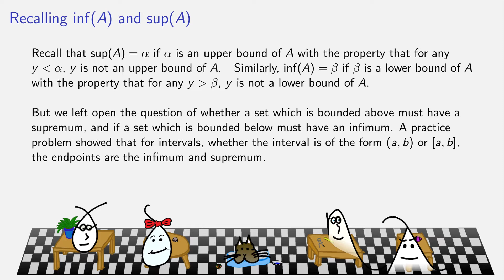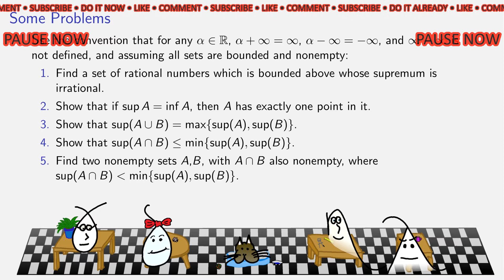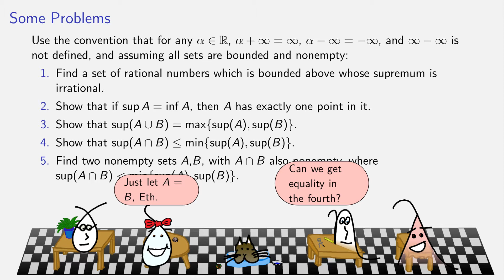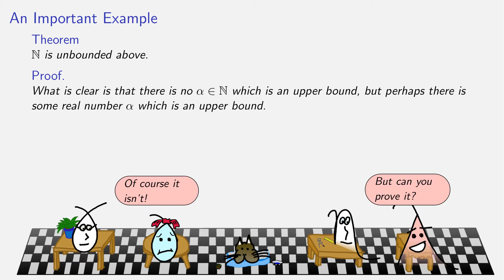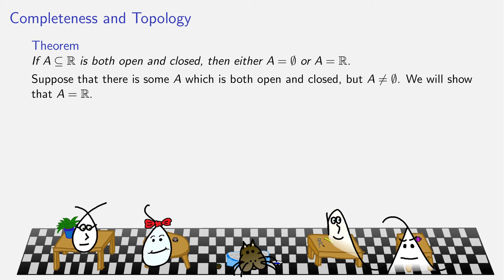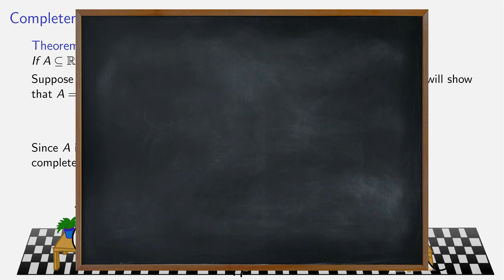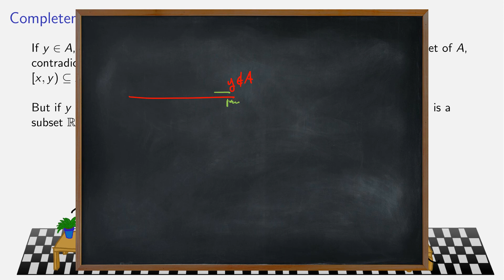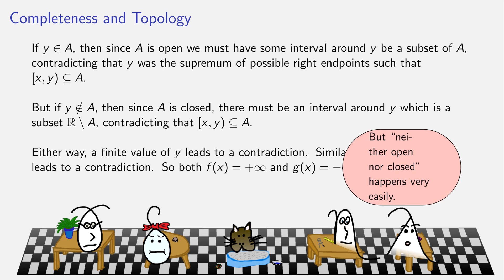Completeness of the Real Numbers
A discussion of completeness in the real numbers, including properties of suprema/infima of sets.